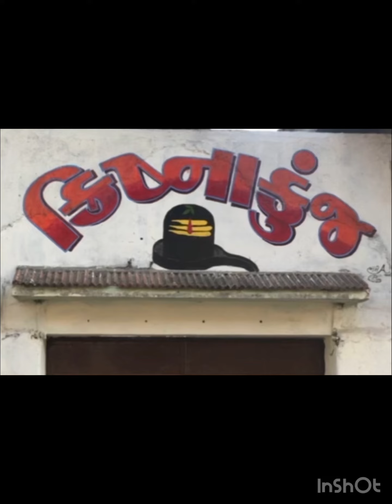5 November 2022